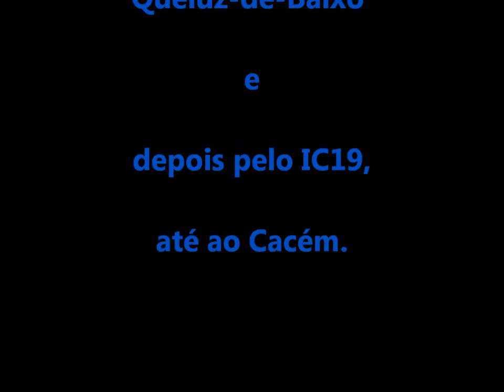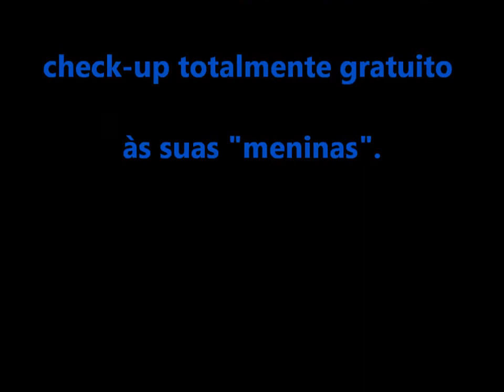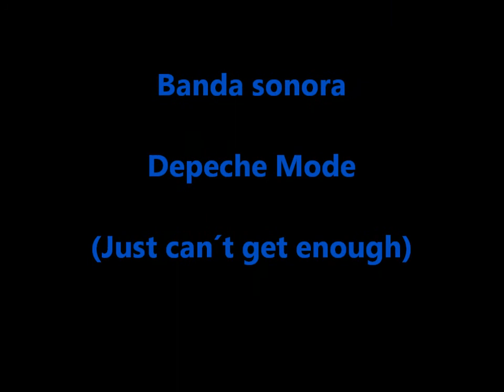Open Day Sym na Migtec Motos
Open Day Sym - Migtec Motos.